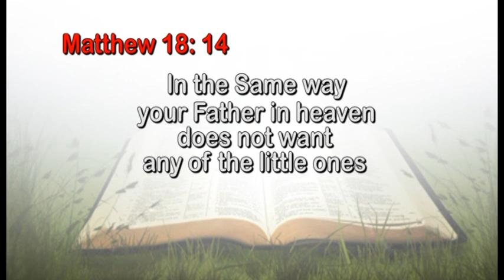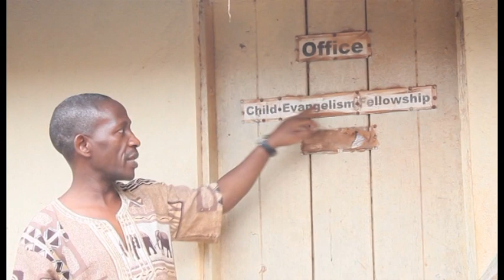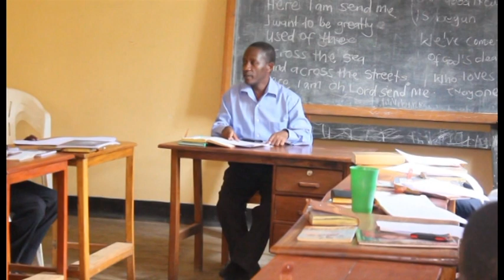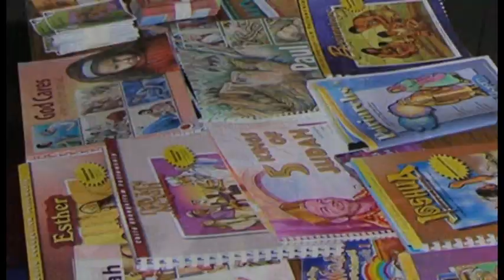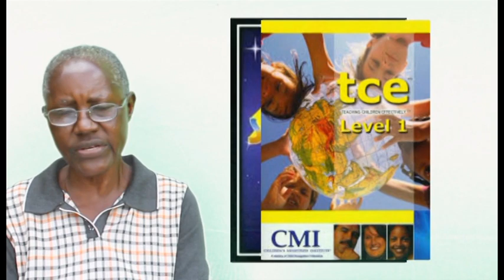Child Evangelism Fellowship of Uganda Documentary - About the organization.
The purpose of Child Evangelism Fellowship (CEF) is to evangelize children with the Gospel of the Lord Jesus Christ and to establish (disciple) them in the Word of God and the local church for Christian living. It is a Bible-centered, worldwide organization composed of born-again believers.